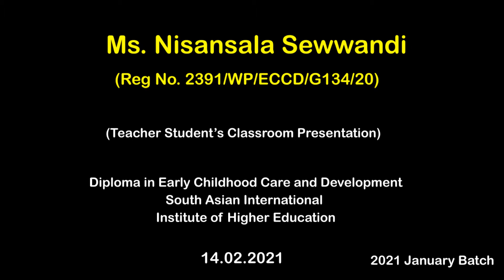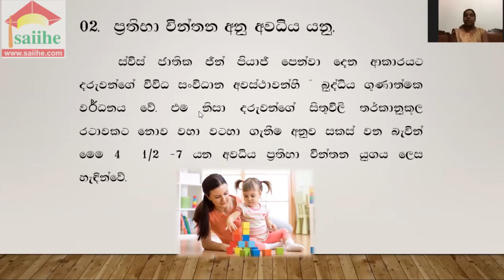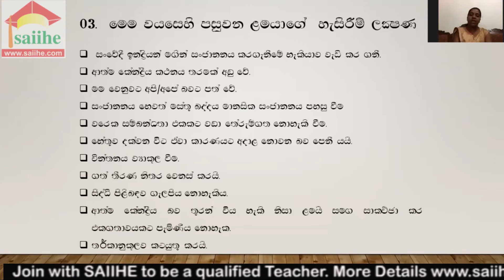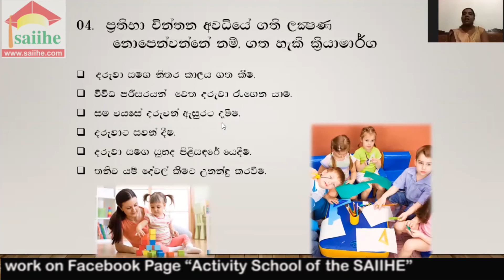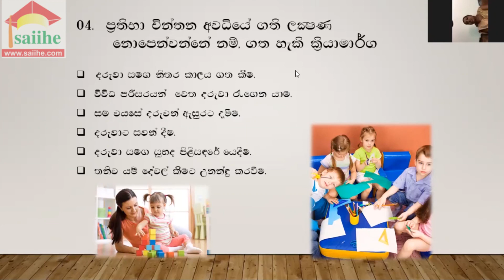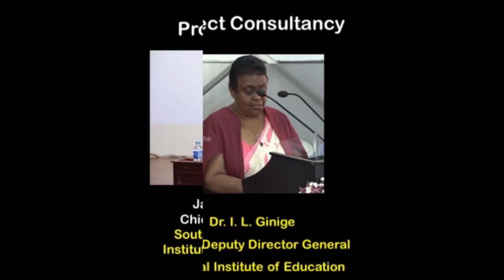Development of Child Jean Piaget explanation 330